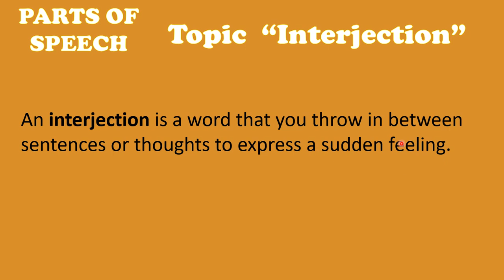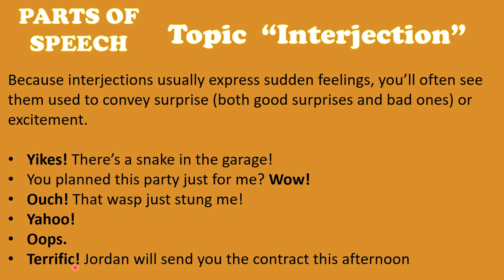Interjection | Parts of Speech | PMD test | FPSC ENGLISH | SPSC English | Would | Easy grammar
This playlist is designed and recorded just to pass grammar portion of any test conducted by government and private sector for job purposes. This lecture is not recorded to learn about English language speaking.
This playlist will help you to pass your English grammar portion of test.
NTS, PMD, FPSC, SPSC, PPSC all tests.Noun | Parts of Speech | PMD test | FPSC ENGLISH | SPSC English | Types of Nouns | Proper Noun | nts